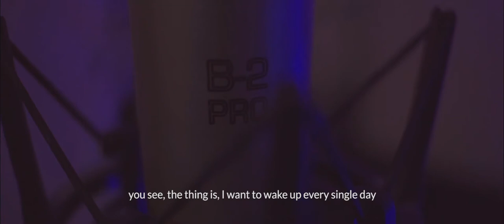Salem O talks about himself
This is basically me goofing around in my workspace.